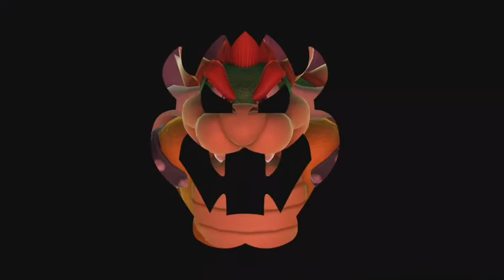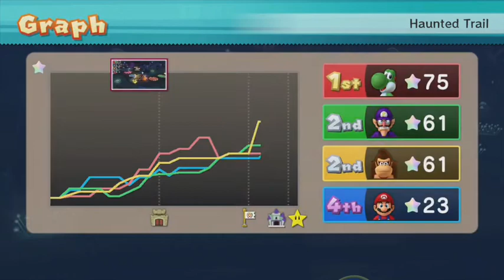Mario Party 10 - Episode 2: Haunted Trail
Hi guys! Today we are playing some Mario Party 10!